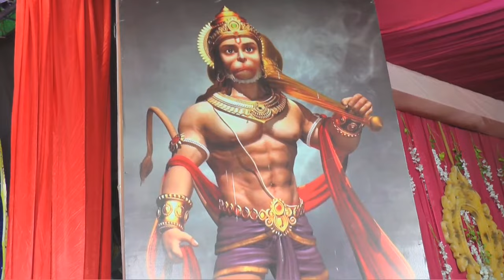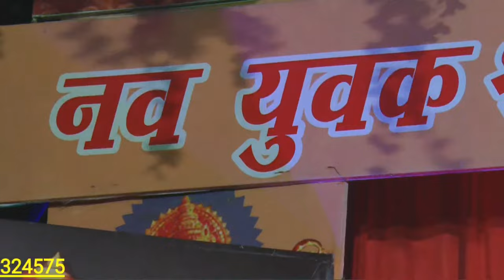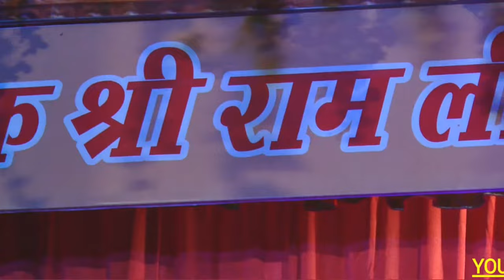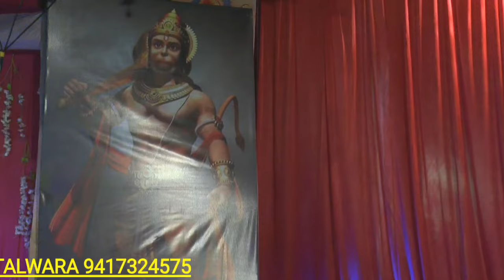LIVE NAV-YUVAK SHRI RAM LILA & DUSHEHRA COMMITTE REGD. OLD TALWARA BUS STAND